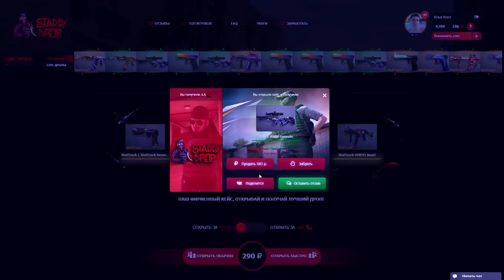ЗАБАНИЛ ОЧЕНЬ ЖЕСТКОГО ЧИТЕРА С ПОЛЕТОМ И НОЖОМ В STANDOFF 2 | ЧИТЕР ПАТРУЛЬ #6